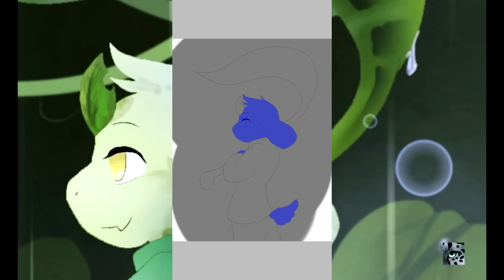폰그림)[카스리퀘] 녹차아스님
카스에서 이벤트퀘입니다.
지금 리퀘받지 않습니다
저와 녹차아스님이 제작하고있는 자작 AU녹차테일 입니답!
디자인 제작중입니다!!

그림 : ARH풀
캐릭터 : 자작AU(녹차테일)
배경음 : Finding_Movement
앱 : 이비스페인트X